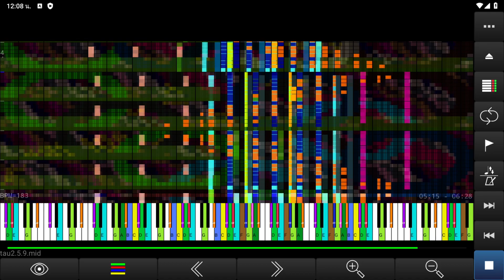Tau In Midi voyager (ONLY CRASH PART) NO LAG!!!!!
I overclock the phone lol